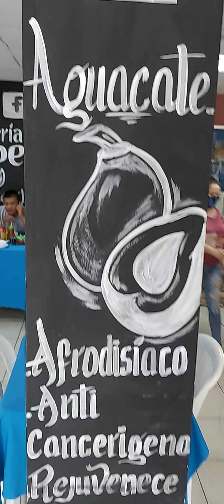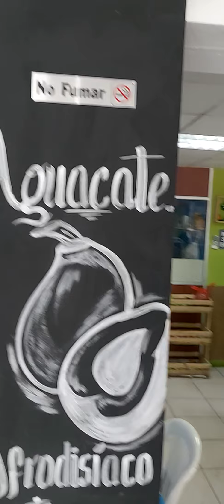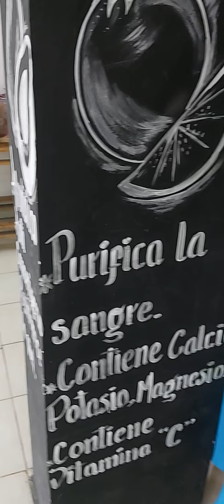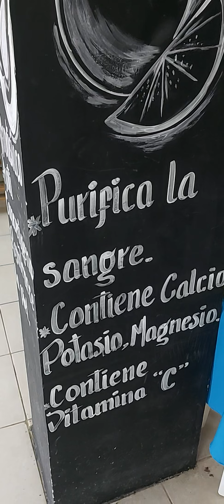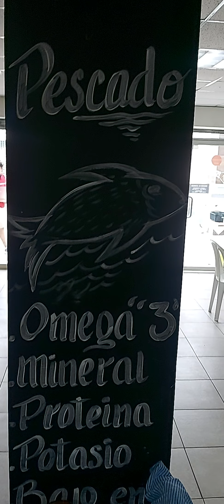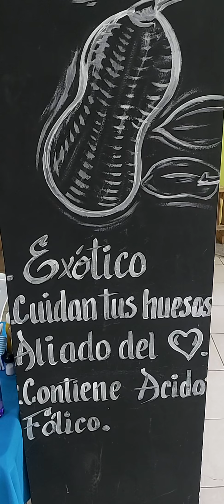El mejor ceviche de pescado de PORTOVIEJO